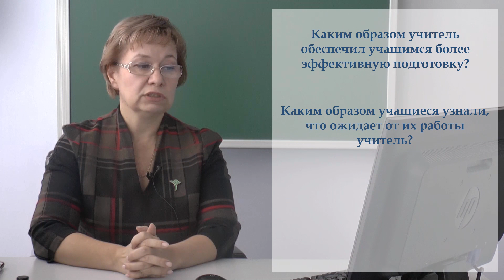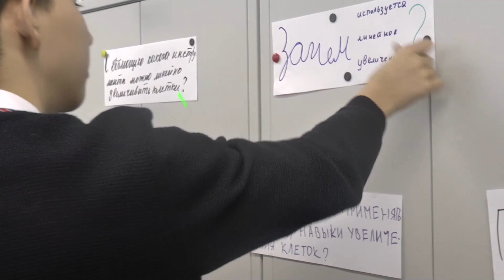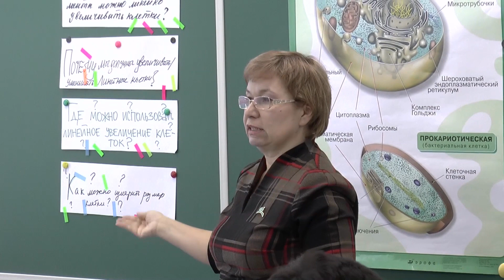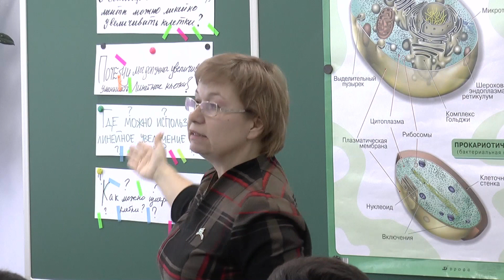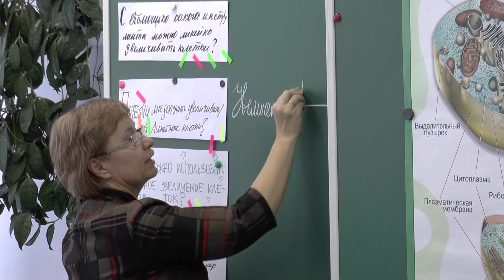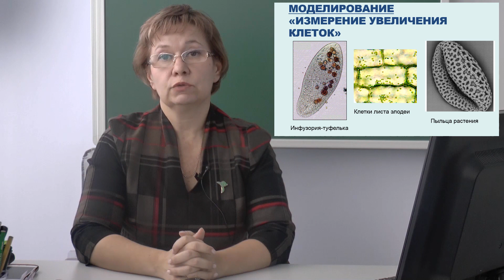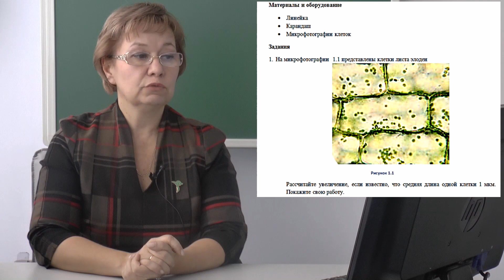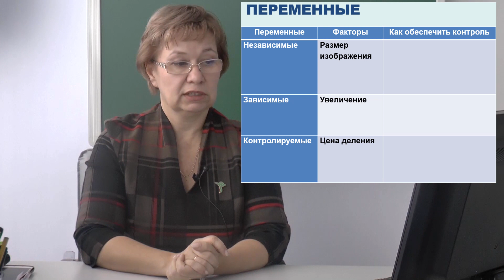Формативное оценивание на уроке "Вычисление линейного увеличения клеток" Ч1 Клышина Л Л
«Формативное оценивание на уроке «Вычисление линейного увеличения клеток. Моделирование «Вычисление линейного увеличения клеток, используя микрофотографии». Клышина Л.Л.